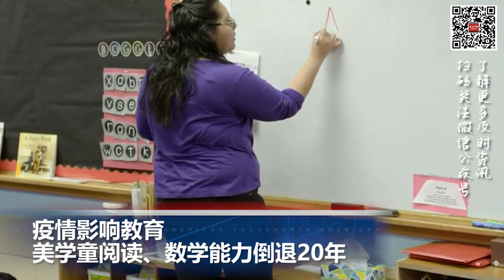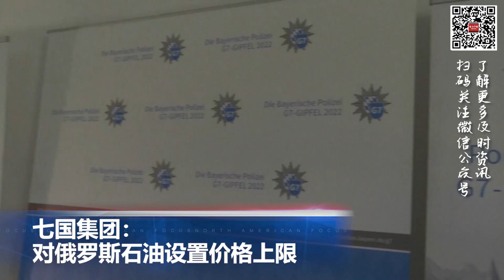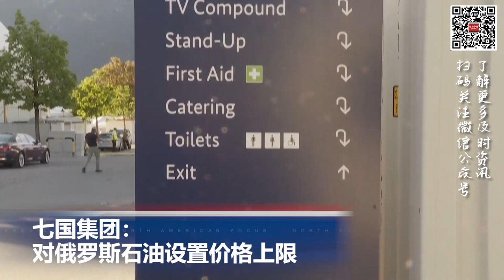疫情影响,美学童阅读、数学能力倒退20年；特朗普被“抄家”的文件清单曝光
00:00  片头

06:14  美联邦法官公布特朗普被“抄家”的文件清单

00:57  疫情影响教育 美学童阅读、数学能力倒退20年

02:02  德州4岁男孩带上膛手枪上学 引公众担忧

02:48  七国集团：对俄罗斯石油设置价格上限

03:35  “北溪1”管道天然气运输已完全停止